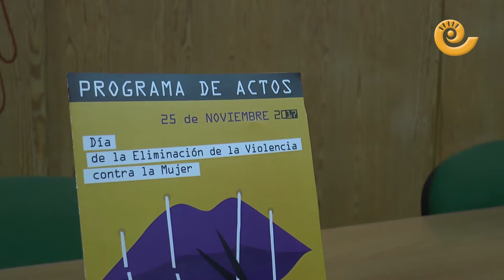Charla violencia de Género en Andorra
Cierre de las jornadas sobre violencia de Género en Andorra con la participación de la periodista, Irantzu Varela. La villa minera turolense se vuelca para combatir con esta lacra social y mucho público asistió a todos los actos preparados.